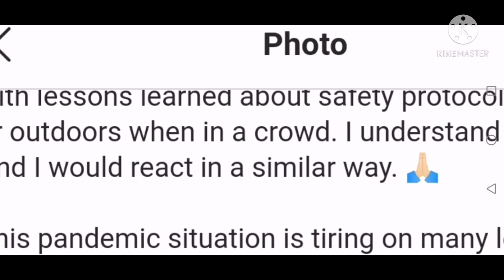KC PUBLIC APOLOGY SALUDO ANG LAHAT PIOLO DEFEND KC OMG GREAT LOVE TALAGA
KC CONCEPCION PUBLIC APOLOGY SALUDO LAHAT PIOLO PASCUAL DEFEND KC